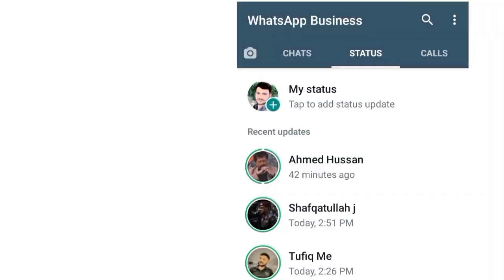Top trick .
Top trick 2022  For WhatsApp .